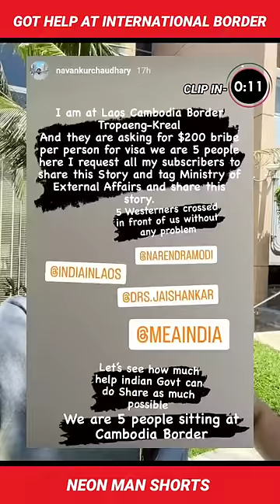Indian YouTuber got help at International BORDER! | @yatridoctor Vlogs Facts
Indian Youtuber @yatridoctorgot help at International border. Regarding to this yatri doctor uploaded an Instagram story. What Yatri doctor said you can see in this video.